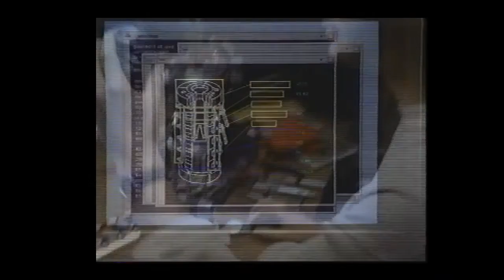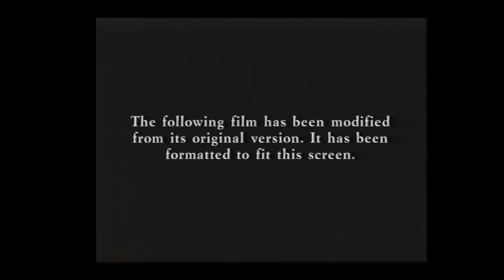Opening to Stealing Beauty 1996 VHS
List of contents:

1. 20th Century Fox Home Entertainment logo
2. Theatrical Preview bumper
3. The Crucible trailer
4. Home Video Preview bumper
5. Chain Reaction trailer
6. Stealing Beauty Soundtrack promo
7. Fox Video logo
8. Format screen